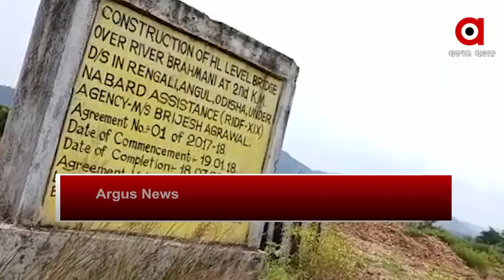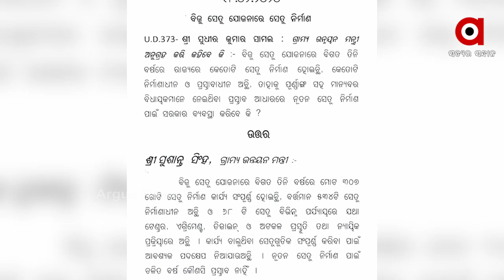ରାଜ୍ୟରେ ବିଜୁ ସେତୁର ବିଚିତ୍ର ଗତି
ରାଜ୍ୟରେ ବିଜୁ ସେତୁକୁ ନେଇ ଆସିଛି ବଡ ବଡ ଅଭିଯୋଗ । କେଉଁଠି ଫଳକରେ ଅଟକିଛି କାମ ତ ଆଉ କେଉଁଠି ପିଲରରେ ଅଟକିଛି କାମ । ଖୋଦ୍ ସରକାର କହୁଛନ୍ତି, ନିର୍ମାଣଧୀନ ଅବସ୍ଥା ରହିଛି 534 ସେତୁ.